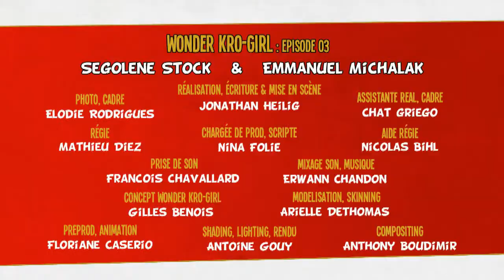Pub Kronenbourg Lyon BD Ep.03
Avec Ségolène Stock & Emmanuel Michalak